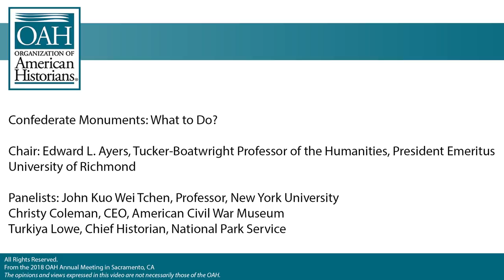Confederate Monuments: What to Do?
From the OAH Annual Meeting 2018
Sacramento, CA

Chair: Edward L. Ayers, Tucker-Boatwright Professor of the Humanities, President Emeritus University of Richmond

Panelists:
John Kuo Wei Tchen, Professor, New York University
Christy Coleman, CEO, American Civil War Museum
Turkiya Lowe, Chief Historian, National Park Service

Join 2017-18 OAH President Ed Ayers, John Kuo Wei Tchen, Christy Coleman, and Turkiya Lowe in a town-hall style conversation about how historians participating in the debates over Confederate monuments and other diverse representations of the past can contribute to a firm foundation for trust in our shared future.